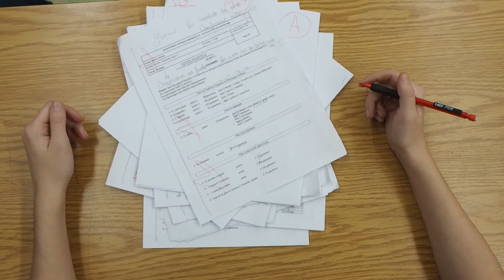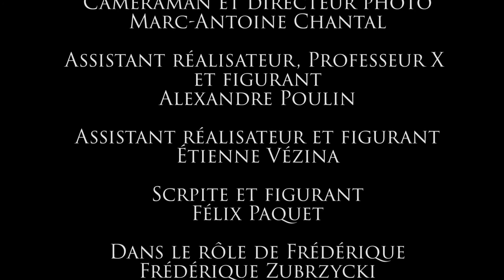GIFTED (court métrage)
Voici mon premier court métrage!!! Merci à toutes l'équipe pour leur belle participation à ce projet!!

Here's my first  short film!! I'm really excited to know what you think about it!!

Thanks again!! See you in my next video!!

☄️The Dream Catcher☄️